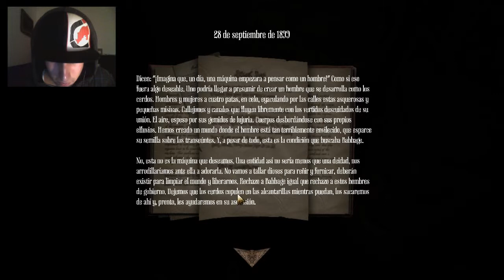EL MONSTRUO BUSCANDOME D: | Amnesia: A Machine for Pigs #4